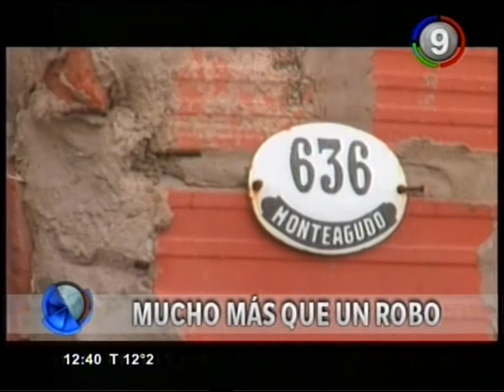Canal 9 Bahía Blanca - Mucho mas que un robo en Monteagudo al 600